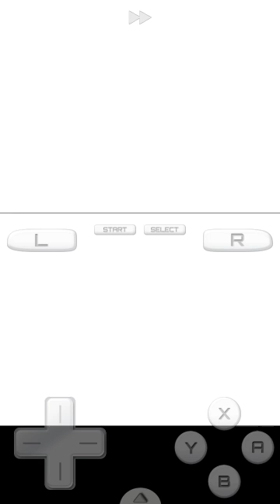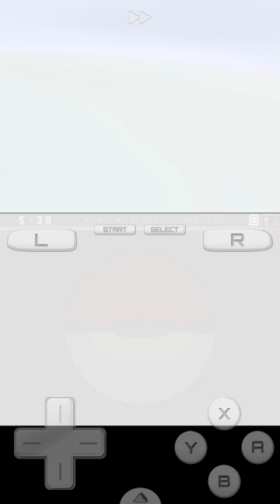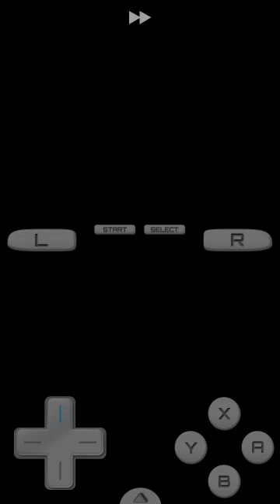NEO PAIN | POKEMON BLACK #31